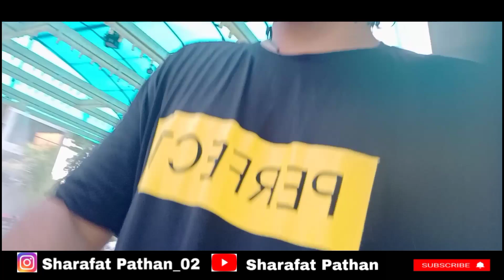Polki Farm House Vlog By Sharafat Pathan